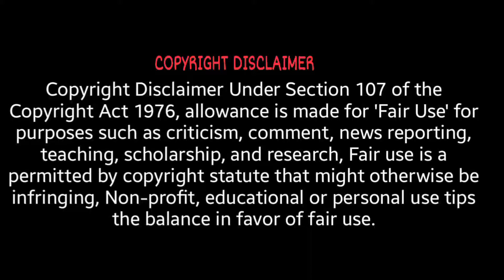Beast 'Arabic Kuthu Singer' Jonita Gandhi's First Tamil Movie as Heroine | Jonita Gandhi Biography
Arabic Kuthu Singer Jonita Gandhi's Debut Tamil Film is Walking / Talking Strawberry Ice Cream

Generally, Singers won't act in movies. But, Singer Andrea Jeremiah has turned into an actress and succeeded as a leading actress in Tamil Cinema. Same as Andrea, Shuthi Hassan, and Ramya Nambeesan, also continuing as an actress and Singers in Tamil Cinema.

So many have tried to make Shreya Ghosal act in their movies. But, Shreya Ghosal has refused all and continues as a leading Singer in Cinema Industry.
Following that, Now Beast Arabic Kuthu fame singer Jonita Gandhi is acting in a Tamil movie named Walking / Talking Strawberry Ice Cream.

Nayanthara and Vignesh shivan is producing the Walking / Talking Strawberry Ice Cream movie.

Vignesh shivan's assistant Vinayak is directing the Walking / Talking Strawberry Ice Cream movie. It's his debut Tamil movie.

Soorarai Pottru fame Krishna Kumar Balasubramaniyan is the male lead in the Walking / Talking Strawberry Ice Cream movie.

Who is this 'Chellama and Arabic Kuthu' fame Jonita Gandhi?

Jonita Gandhi's native is Punjab. But she was born and brought up in Canada. So, Jonita Gandhi is an Indo- Canadian Playback singer.
A.R Rahman has introduced Jonita Gandhi through the Chennai Express Hindi movie. Jonita Gandhi has sung in nine languages, including Hindi, Tamil, Malayalam, and Telugu. Jonita Gandhi has sung more than 180 movie songs.